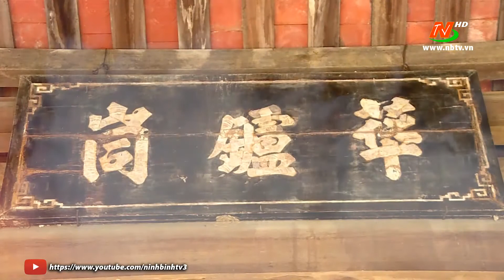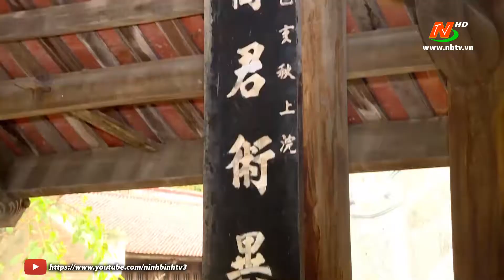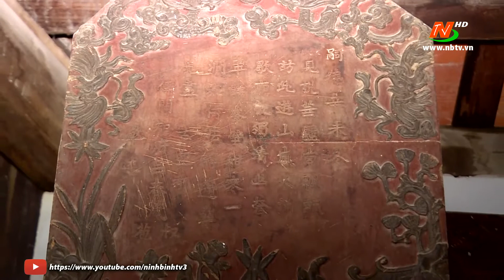Khám phá cùng NBTV: Kỳ vĩ Hoa Lư Động